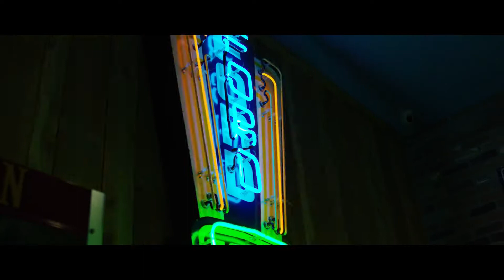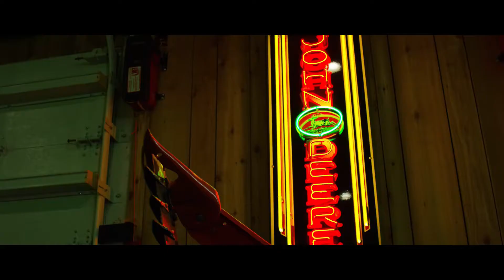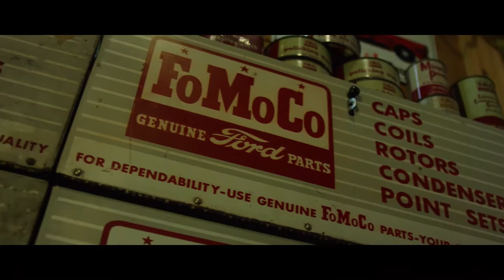Vanilla Ice Feat. Forgiato Blow - Ride The Horse (Dj Maia Dan 'Remix Edit 2020) 100.00 02M